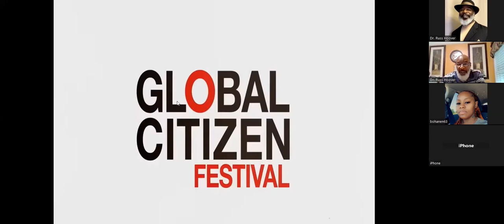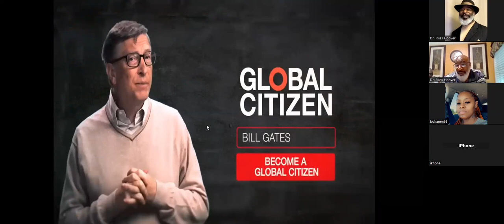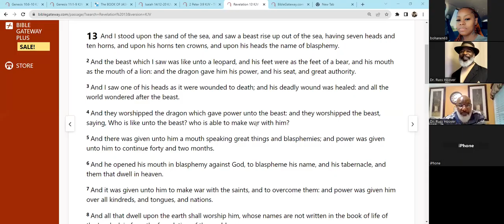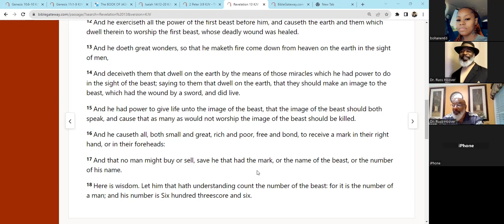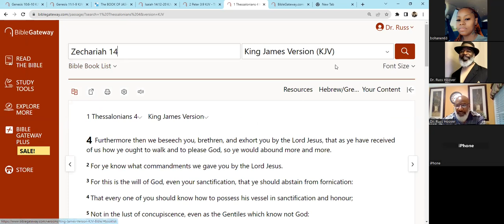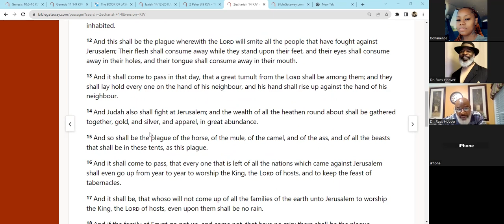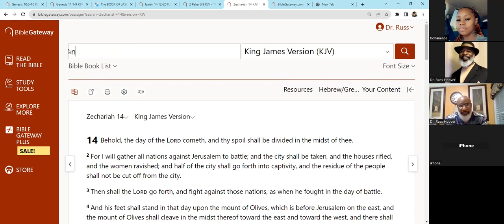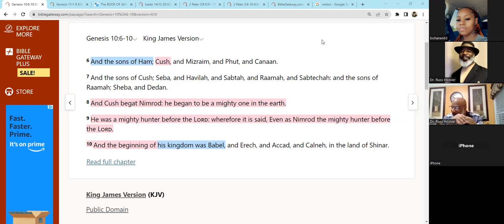PASTORS CLIP: GIVING UP THE GRAND PRIZE FOR A BOWL OF SOUP?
THE MOST HIGH has given ALL humans the right to the GREATEST GIFT ever.  Some will embrace it with all their heart.  Others will forfeit it for a lowly "bowl of soup!"

Discover this dilemma as we study end-time events.  Listen to this excerpt from THE WEEKLY BIBLE STUDY to learn more.

I created THE WEEKLY BIBLE STUDY for those wanting to know and understand the Scriptures AND Experience true victory in this lifetime.

The live Bible study is held each Friday at 7pm EST on Zoom.  Participants can ask questions to gain a deeper insight into each lesson.  Live Zoom members can type their questions in the Zoom chat for immediate answers during the Bible study.

Password: 888

COME AND JOIN US AS WE EXPLORE THE BIBLE TOGETHER!!!